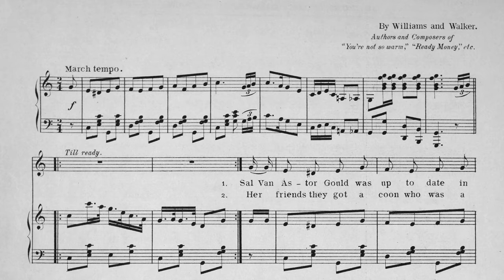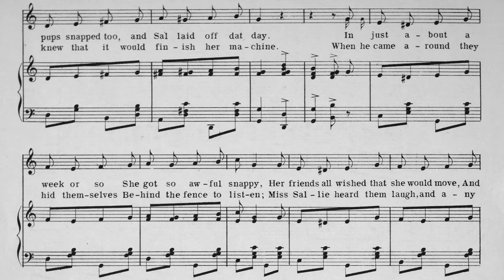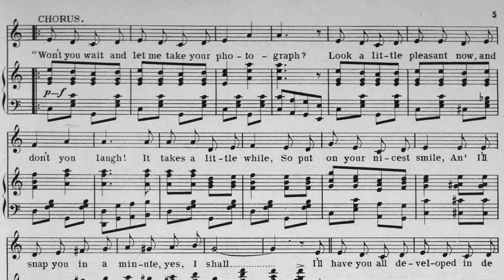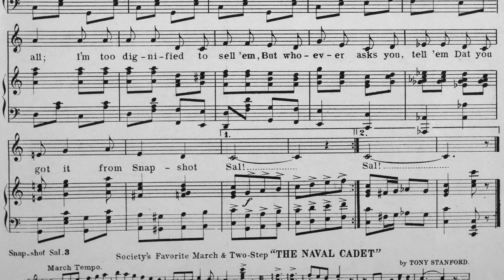Snap Shot Sal - Bert Williams & George Walker 1899 piano sheet music lyrics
Fun Williams & Walker tune!

I had some Christmas-themed songs I wanted to upload, but my computer broke so I can only upload songs I’ve already been waiting to do, none of which are related to Christmas unfortunately.

Sheet music from the Levy collection.